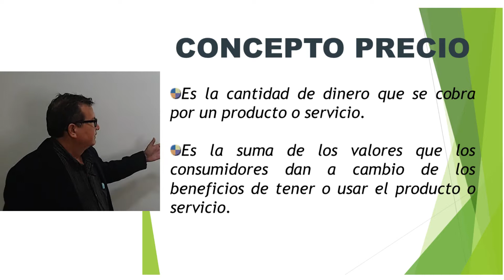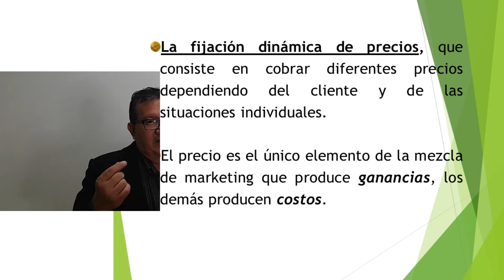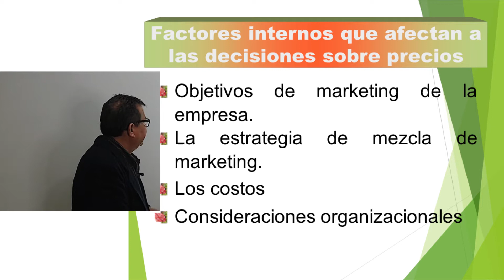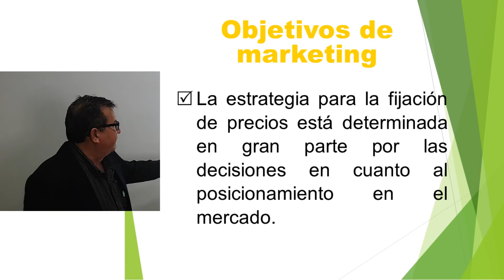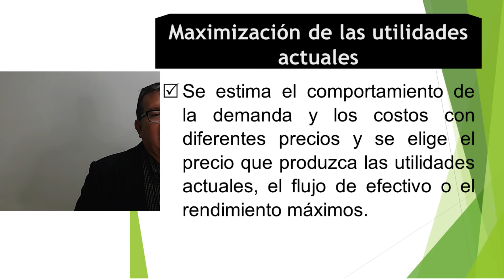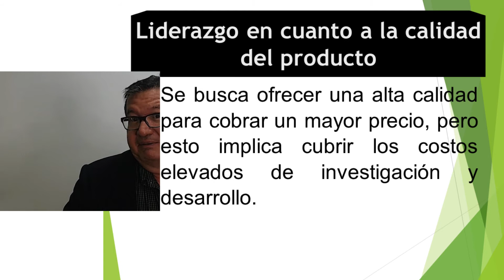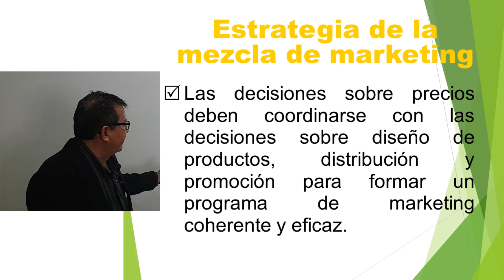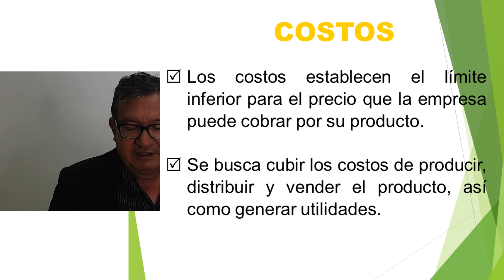Mercadeo III - MSc. Marco Espinoza